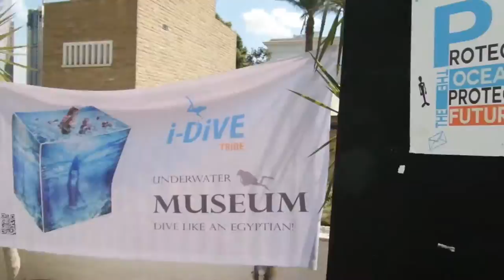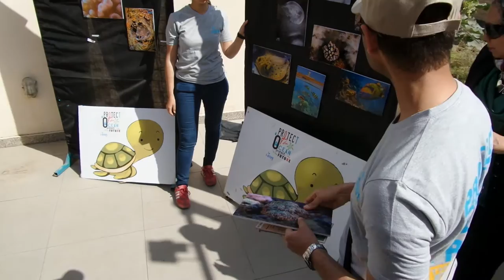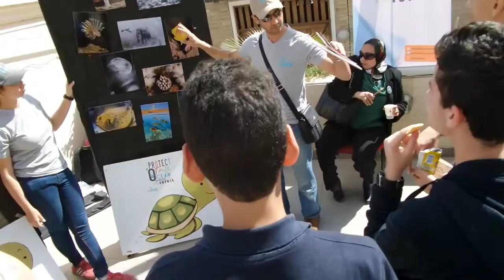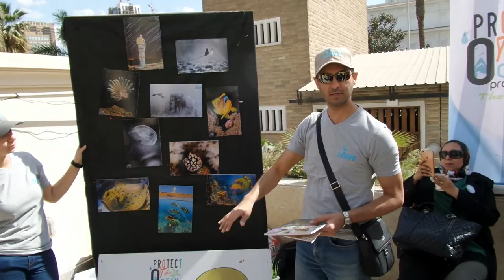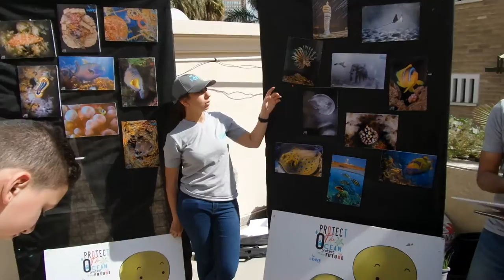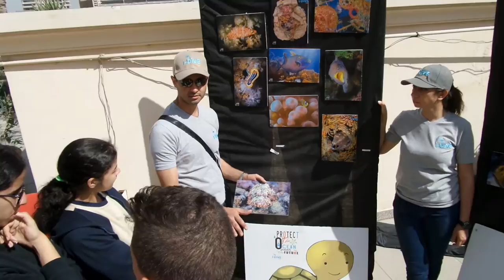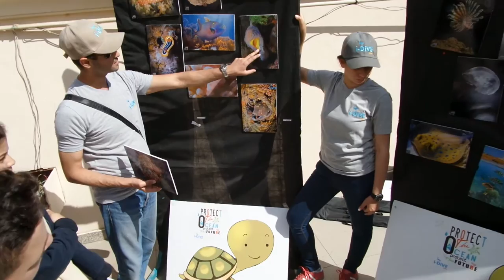( 2 ) World Wildlife Day ( EGYPT ) - March 3 2016 - @ Greater Cairo Library - Zamalek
I-Dive Team